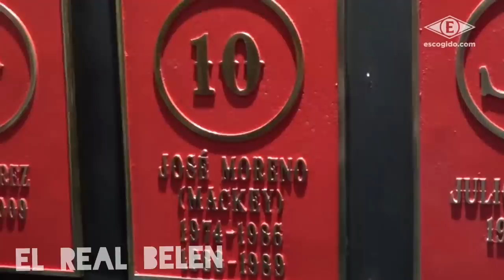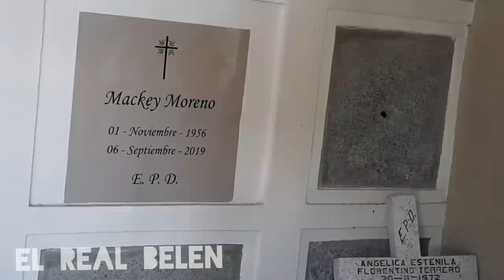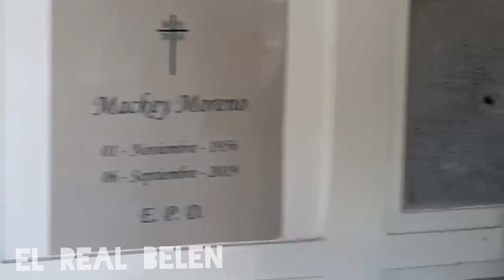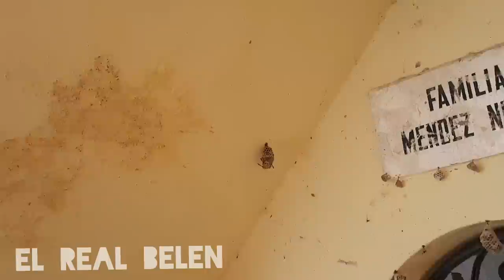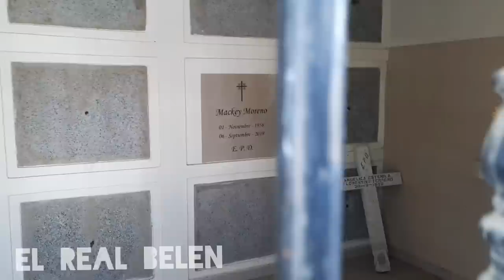VISITANDO LA TUMBA DE MACKEY MORENO EX pelotero de grandes ligas.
VISITANDO LA TUMBA DE MACKEY MORENO EX pelotero de grandes ligas. en la pelota Dominicana perteneció a los leones del escogido elrealbelen tumba mackeymoreno Espero te guste mi video no olvides comentar que te pareció el video regalarme tu like y Suscríbase para más videos. Si desea hacer una donación al canal pulsa este Link de PAYPAL